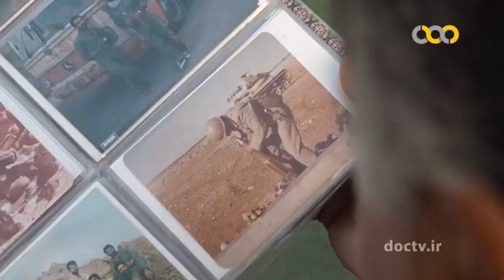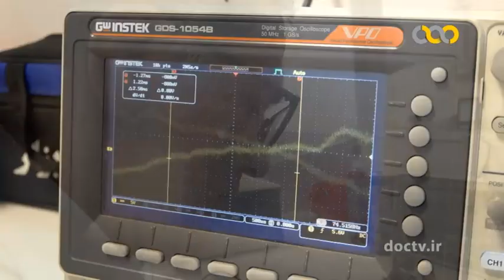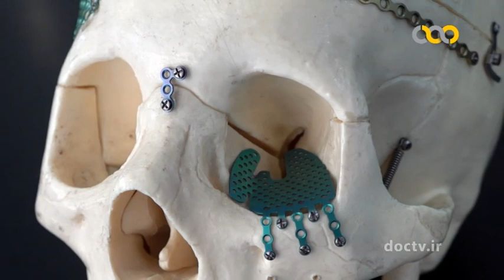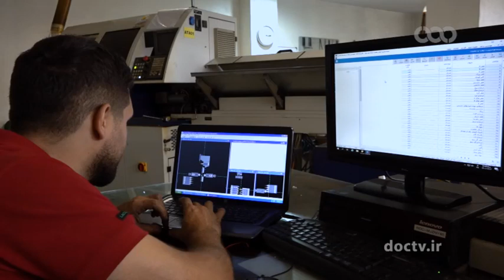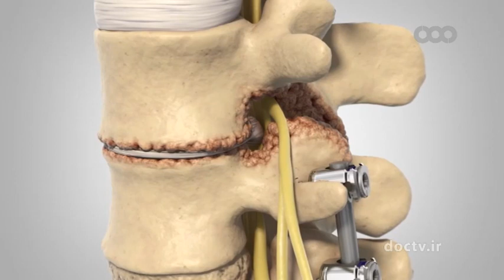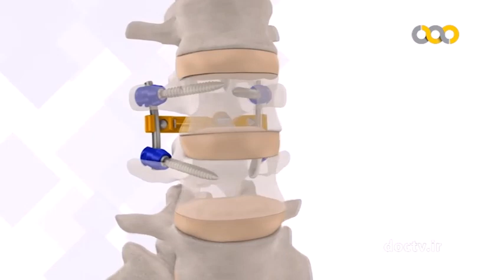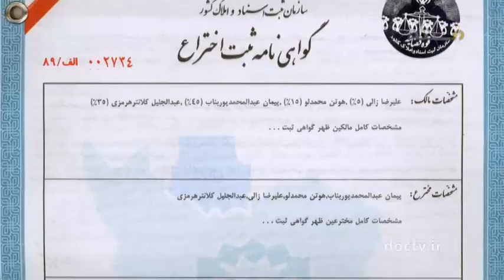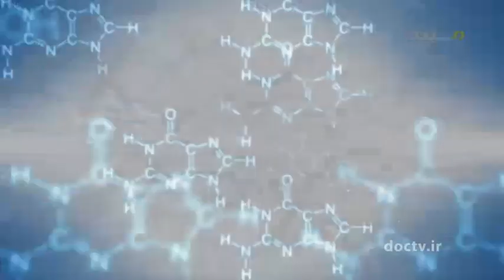فناور حوزه تجهیزات پزشکی ۱